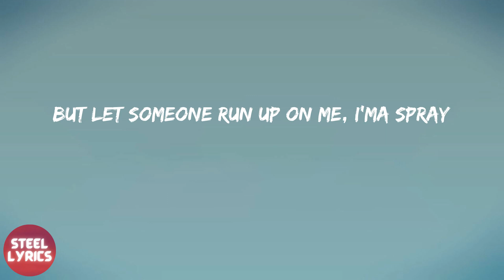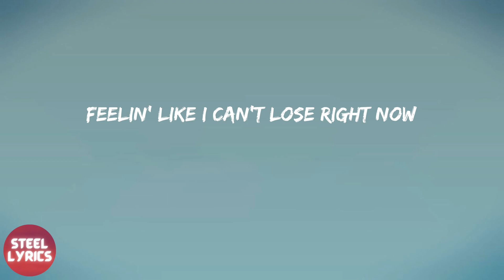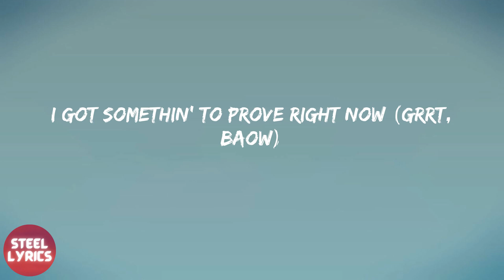Lil Tjay - Not In The Mood (lyrics)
Lyrics Not In The Mood - Lil Tjay:
Uh, yeah
Baow
Grrt, baow
Like, let's see your kicks
Don't run, don't trip when I walk in the spot, like (don't run, don't trip)
He tried to run in the store (like), I ain't showin' remorse (grrah)
He get shot in the deli (grrah)
Hahaha
Ayy, y'all fuckin' with them niggas?
Grrt, baow
Hahaha